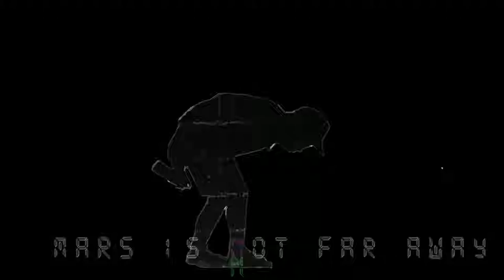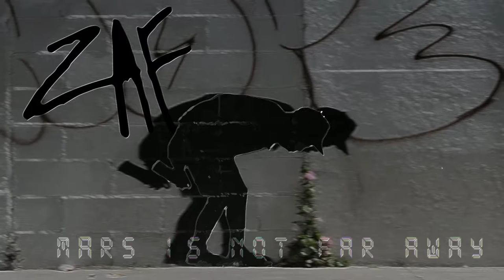G3RM - marsisntotfaraway // beat / no sh*t type beat